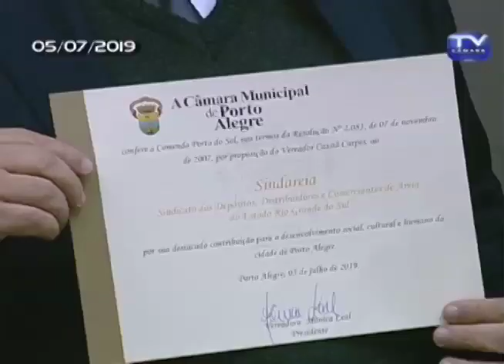Trajetórias - Laercio Thadeu Silva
No Trajetórias de hoje, recebemos o presidente do Sindicato dos Depósitos, Distribuidores e Comerciantes de Areia do RS, Laercio Thadeu Pereira da Silva. Recentemente, o Sindareia foi homenageado no Legislativo da capital com a Comenda Porto do Sol.